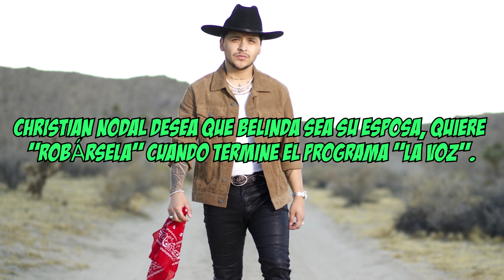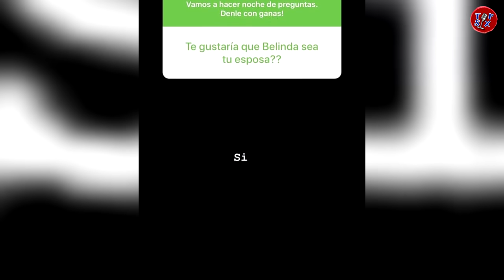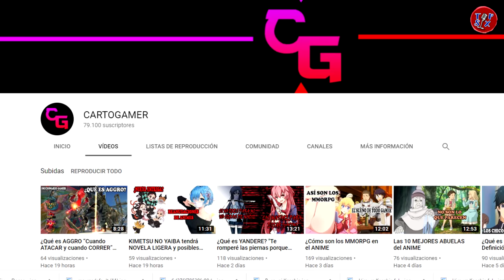CHRISTIAN Nodal desea que BELINDA sea su esposa, quiere “ROBÁRSELA” cuando termine el Programa